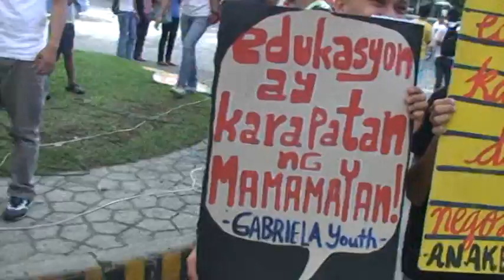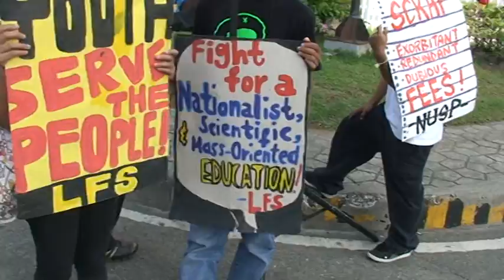Student rally at Ateneo de Davao University - Freedom Park on March 2 2012 -7-